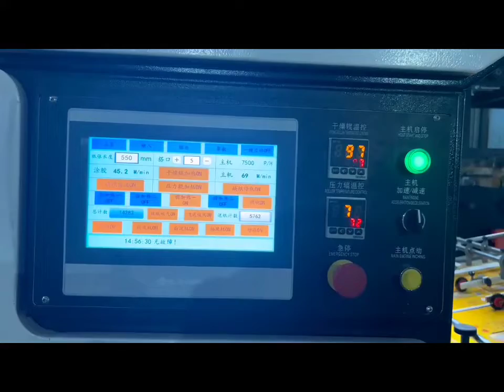Economic type vertical hot cold glue lamination machine